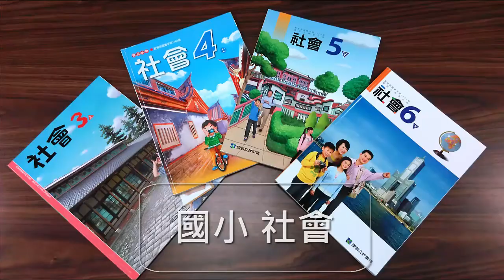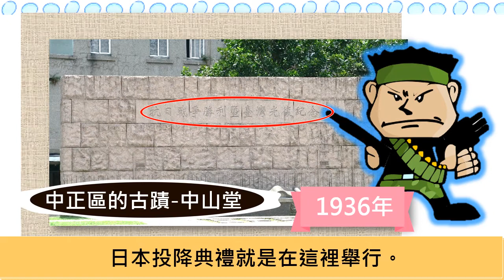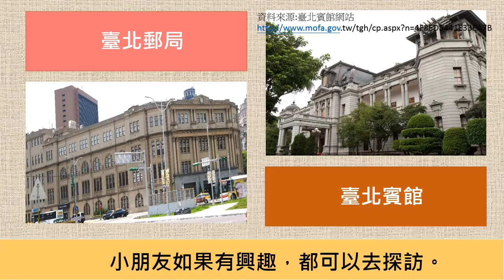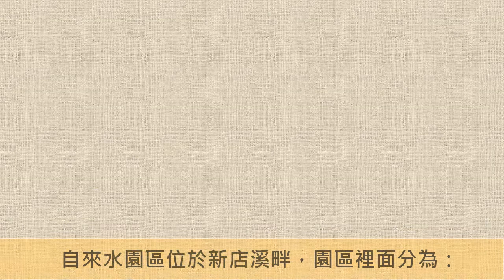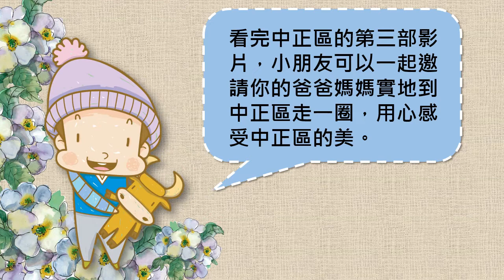小四社會｜鄉土環境｜臺北市中正區（地理篇）